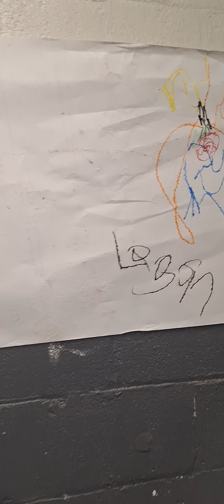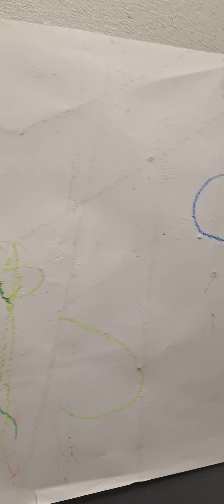The next generation!